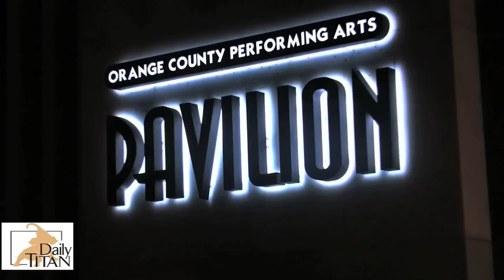Broadway Stars perform for charity concert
By Derek Opina: Some of the biggest stars on Broadway come together in a charity concert for the Make-A-Wish Foundation Orange County/Inland Empire chapter. Performers include: Eden Espinosa, Megan Hilty, Tim Howar, Norm Lewis, Laura Osnes, Seth Rudetsky, Kate Shindle, Laura Bell Bundy and Paul Canaan.